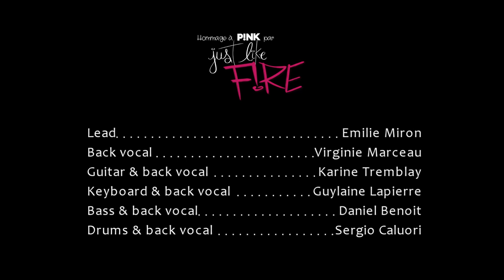Just Like Fire Pink Tribute Band - Demo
With Emilie Miron on vocal, Virginie Marceau on back vocal, Karine Tremblay on guitar, Guylaine Lapierre on keyboards, Daniel Benoit on bass and Sergio Caluori on drums